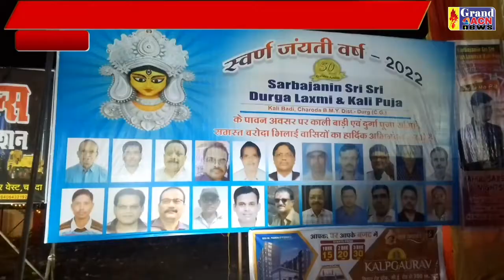दुर्गा पूजा नाइट Shilendra Khare